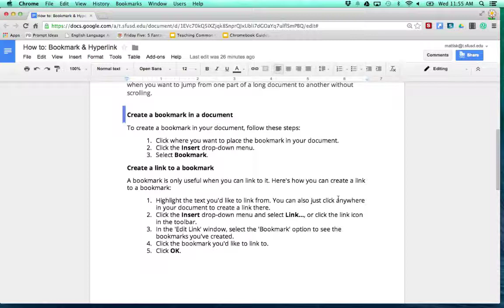How To: Create a Bookmark with Hyperlink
Bookmarking with hyperlinks makes it easy for you, your collaborators, and viewers to quickly navigate to a desired section of your document. Each item in your table of hyperlinks repositions your cursor to the section of your document that has been bookmarked and respectively hyperlinked.